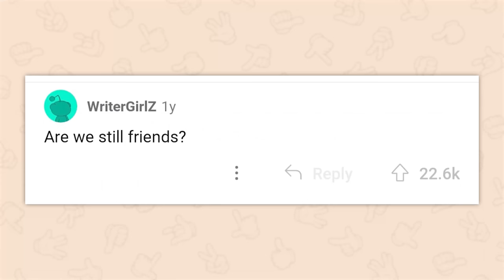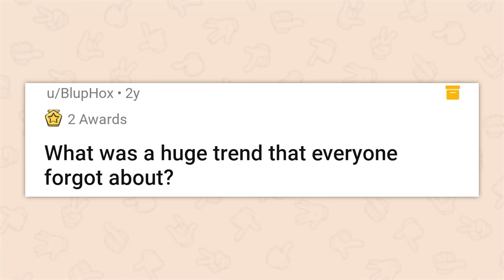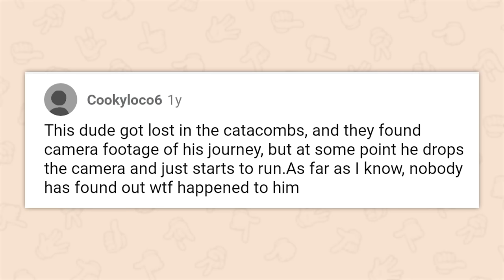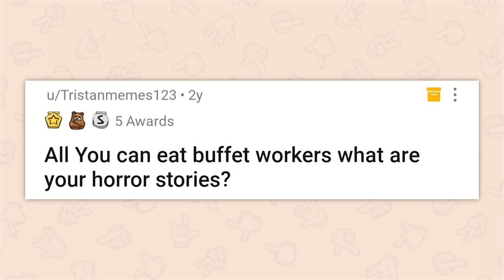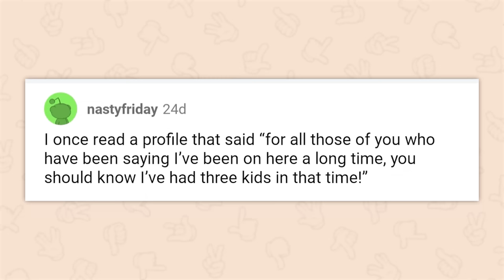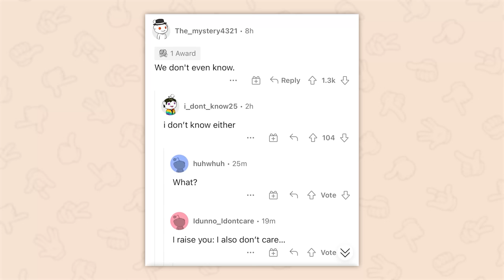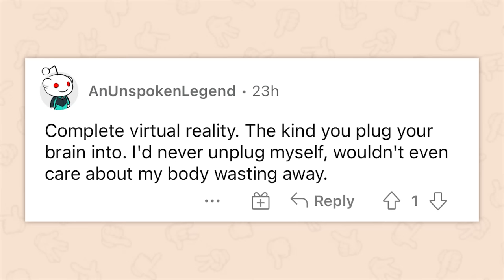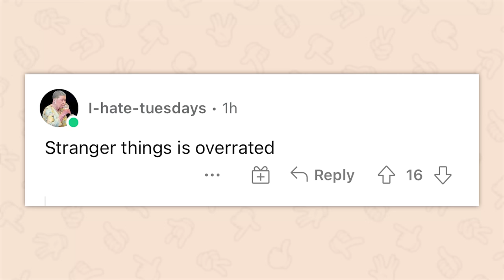What's the most uncomfortable question... | 1 hour of AskReddit